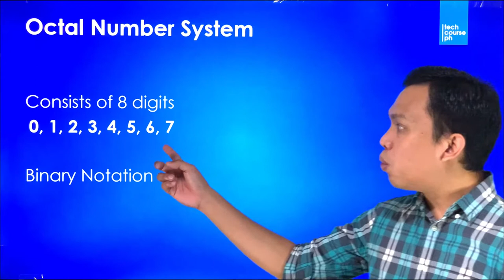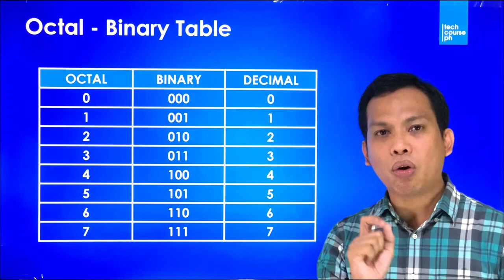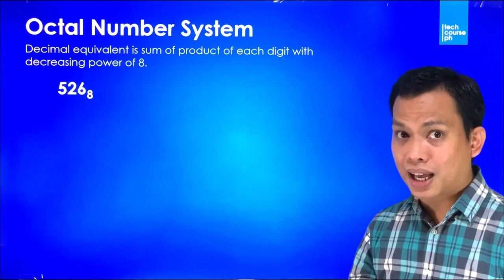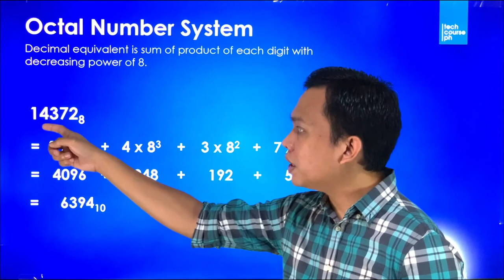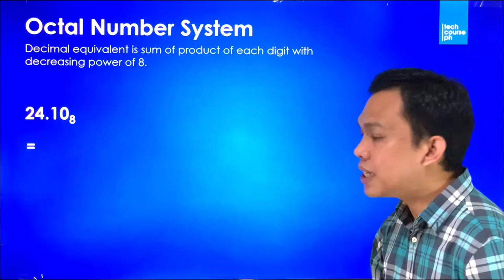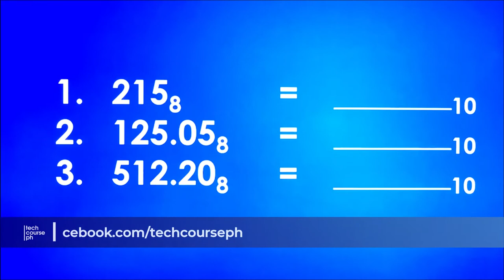Octal Number System (3/4) | Computer Basics Lecture Series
In this four-part video series, we will discuss in this video the Octal number which is a base 8 number system.